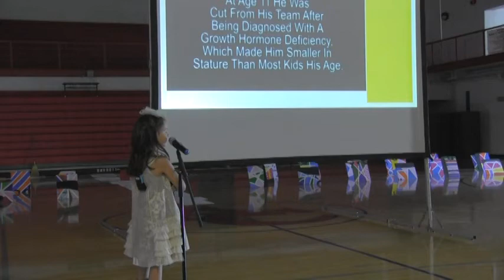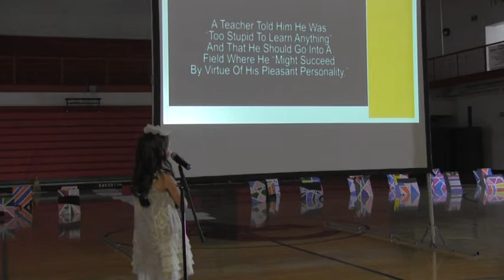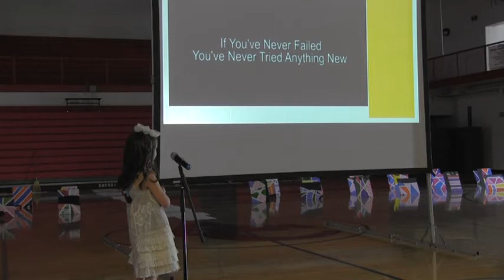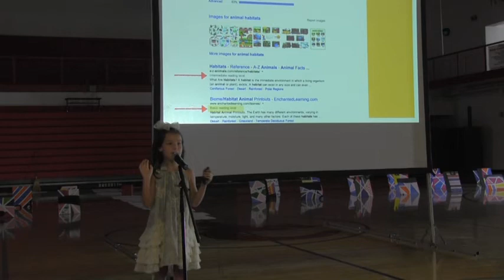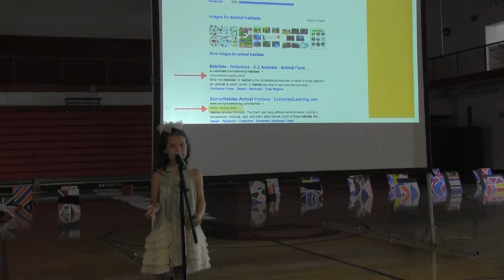Gracie @ Adair County Schools Opening Day Program (overlook the allergy season froggy voice )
Gracie was invited by Carla Perkins (CIO) and Phylis Curry Instructional Supervisor to be the Opening Keynote Presenter for Adair County Schools.  It was a great kick-off to an outstanding Leader In Me performance from K-12 Adair County students!